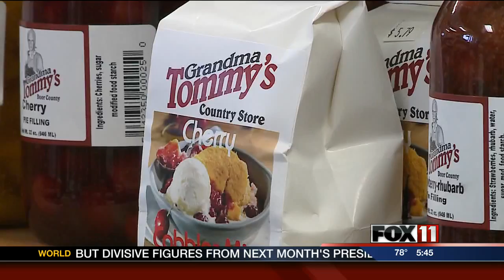Door County cherries in bloom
Door County cherry blossoms are in full bloom. Producers say the season shows promise.